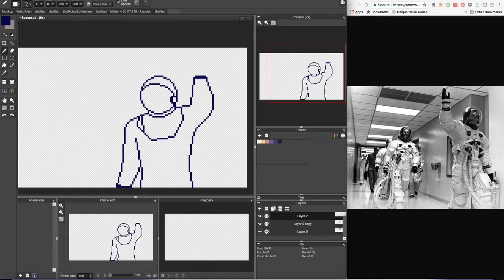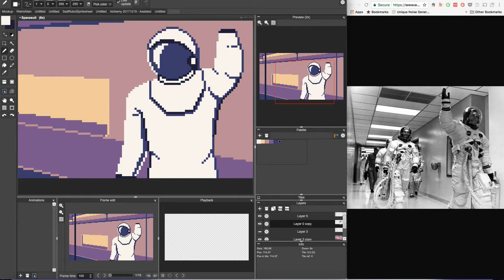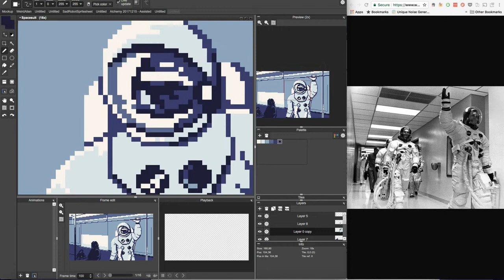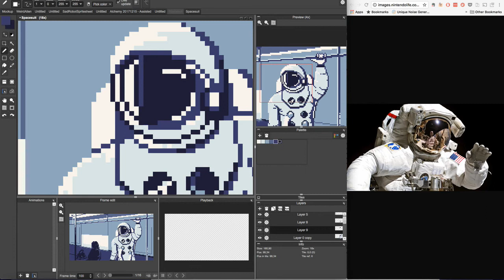Pixel Art Timelapse - Spacesuit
Somebody with a very loooong commute ahead of them, for the spacesuit pixel dailies. Painted over approximately 3 hours.

This video is a bit quicker paced than the previous ones because I wanted to sync it to this fantastic piece of music by my friend Lucy Loop - check out her album on spotify

Music is “Orbit" by Lucy Loop